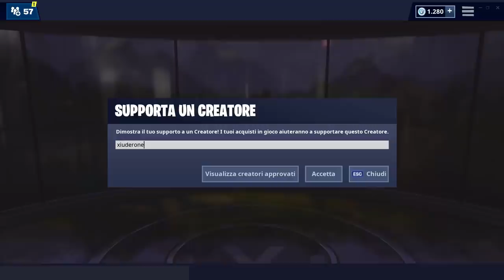NEGOZIO FORTNITE 17 MAGGIO | SKIN JOHN WICK - CALCAFIAMMA | FORTNITE ITEM SHOP TODAY